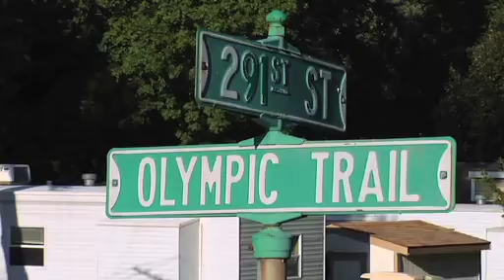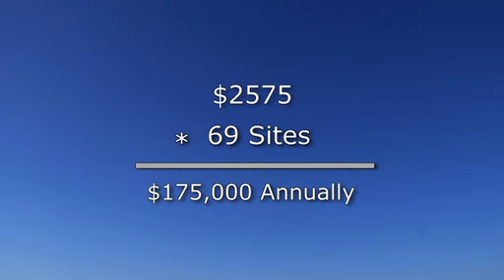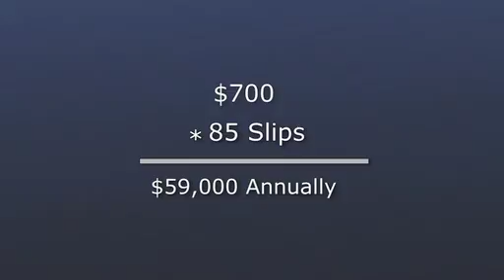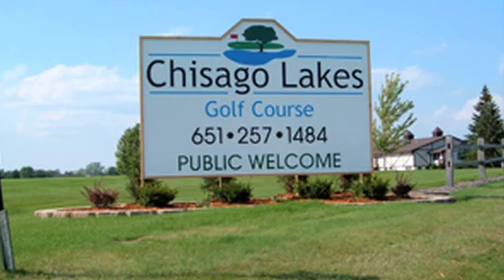Whispering Bay AllianceBid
Whispering Bay Resort
On Line Bidding Ends on October 20th at 12:00

Directions to Property: Hwy 8 to Lindstrom go South by Dairy Queen on Olinda Trail, continue on Olinda to Gladden Blvd -- Left or east to "T" in the road. Take Right, resort is about ¼ mile on the Left.

17 Acres on South Center Lake 69 Sites/85 Slips

Property Features:
17 Acres
69 Campsites
85 Marina Slips
Large Home With Apartment
Fuel Dock
Campground Store
Fish Cleaning House
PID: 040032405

Home Features:
4 BR/4 BA
4,400+ Sq Ft
Open Floor Plan
Great Lake Views
Hot Tub Room
Mother-In-Law Apartment in Lower Level
Opportunity For Bed & Breakfast
Hardwood Floors

MLS#: 3967308

Auctioneer's Note:
This is a prime investment and a great income producing property! Alliance Bid is proud to offer this 17 acre RV Resort located on
South Center Lake in Lindstrom. Pride of ownership shines throughout this property which has been in the family for over 30 years! Along with the 17 acres comes 69 campsites, 85 marina slips and a beautiful year round home. Don't miss the chance to own this turn-key operation.